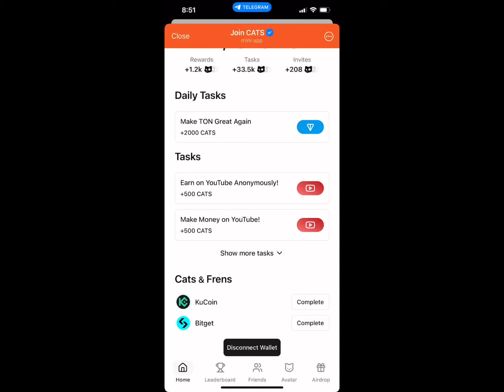Make Money on YouTube Cats Code